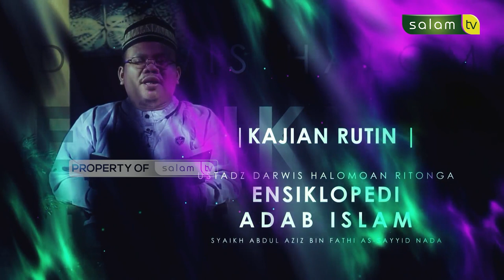Adab-adab mendidik anak dan hak-hak mereka -(Mausuu’atul Adab Al-Islamiyyah) Ust. Darwis Halomoan R